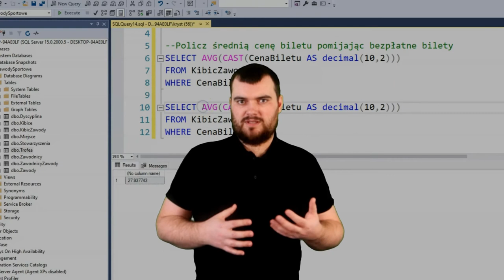Praktyczna nauka SQLa! / Practical SQL learning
Nie lubisz nabijać sobie głowy teorią? Zatem to kurs dla Ciebie! Użyte w szkoleniu przykłady pochodzą z rzeczywistych projektów i przydadzą Ci się w pracy, na studiach, podczas tworzenia własnych projektów lub w dalszym rozwoju.

Żądny wiedzy?